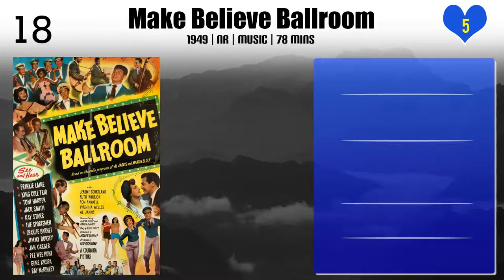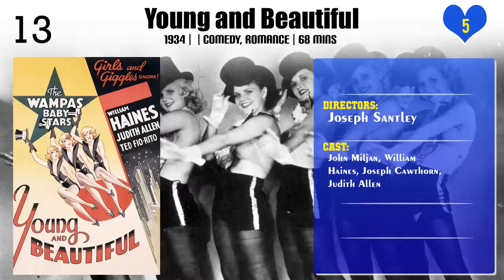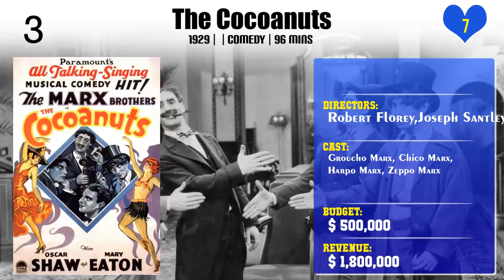Joseph Santley | Top Movies by Joseph Santley| Movies Directed by Joseph Santley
Best Movies of Joseph Santley

Find the list of top and best movies directed by Joseph Santley
1.Meet the Missus
2.Shadow of a Woman
3.Make Believe Ballroom
4.Earl Carroll Vanities
5.Ice-Capades
6.She's Got Everything
7.Melody and Moonlight
8.Young and Beautiful
9.Dancing on a Dime
10.The Family Next Door
11.Melody Ranch
12.Music in My Heart
13.Walking on Air
14.Blond Cheat
15.Her Master's Voice
16.Smartest Girl in Town
17.Brazil
18.The Cocoanuts
19.A Tragedy at Midnight
20.Call of the Canyon

Please Comment down your favorite movie of Joseph Santley